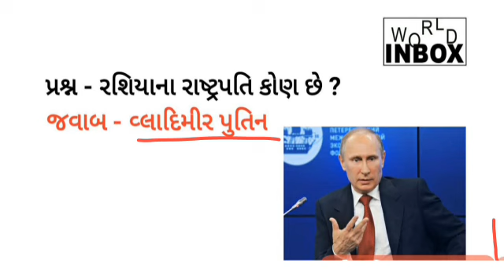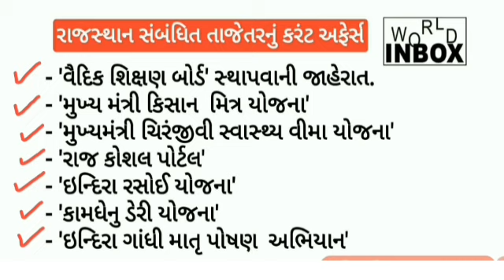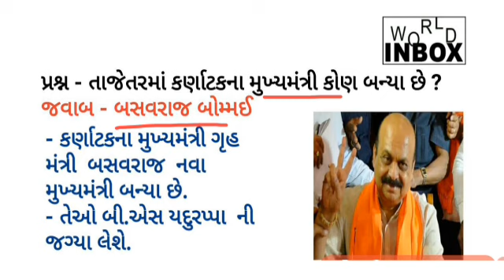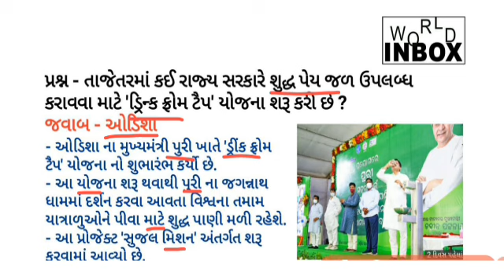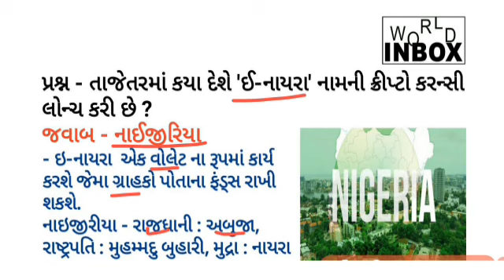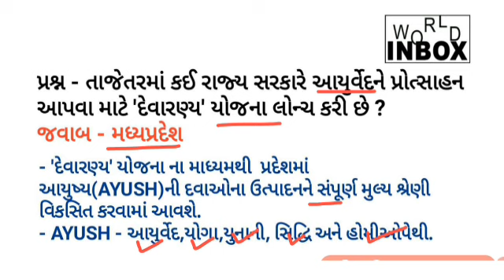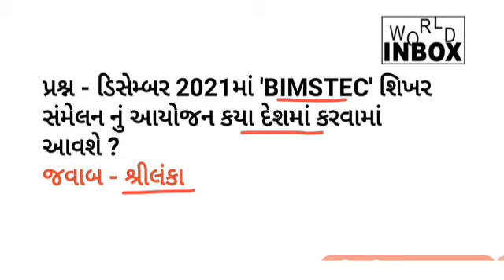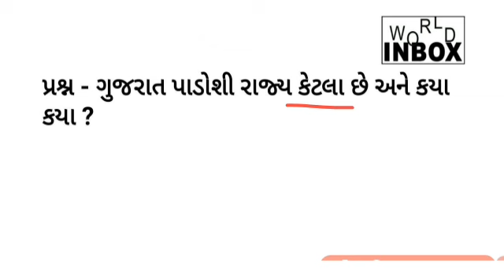Daily Current Affairs - Date: 30/07/2021 | World Inbox Academy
(1) 28 જુલાઈના રોજ મનાવવામાં આવ્યો 'વિશ્વ પ્રકૃતિ સંરક્ષણ દિવસ'

(2) રાજસ્થાન સરકારે શરુ કર્યુ 'નિર્યાતક બનો' નામનુ મિશન.

(3) બસવ રાજ  બન્યા કર્ણાટકના નવા મુખ્યમંત્રી.

(4) ઓડિસા રાજ્ય સરકારે શરૂ કરી 'ડ્રીંક ફ્રોમ ટૈપ' યોજના.

(5) મધ્યપ્રદેશ રાજ્ય સરકારે શરૂ કરી દેવારણ્ય યોજના.